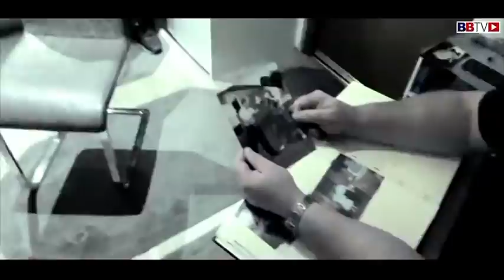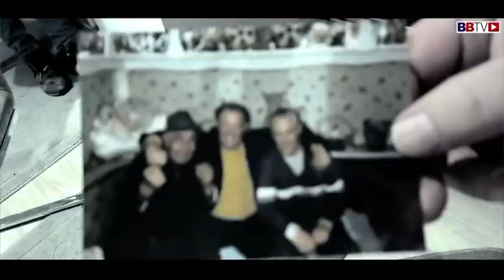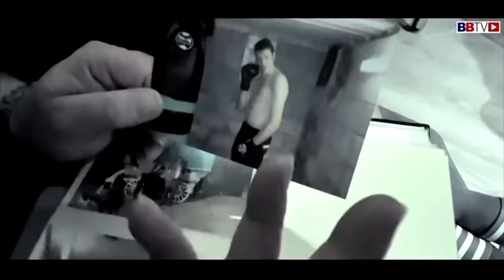“TYSON WILL RETIRE UNBEATEN!” JOE GORMAN ON GYPSY FIGHTING CULTURE, BARTLEY GORMAN, JOHN FURY & MORE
Clip from the series 'At Home with the Gormans' - Get an access all areas never before seen look into traveller life with Bartley Gorman the 'King of the Gypsies' family. This will be an ongoing series,